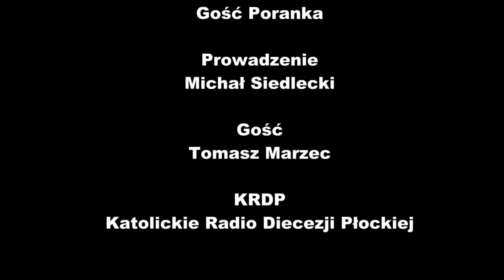Gość Poranka Płock - Adrian Fabrykiewicz, Łukasz Skiera 02.10.2017 KRDP TV